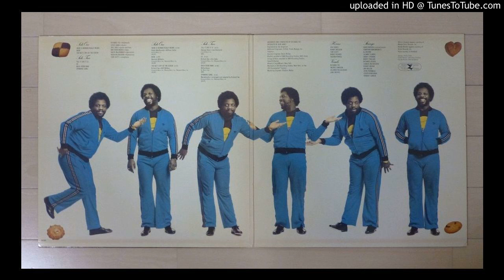Richard Tee / Spinning Song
Natural Ingredients
Richard Tee (p)
Steve Gadd (ds)